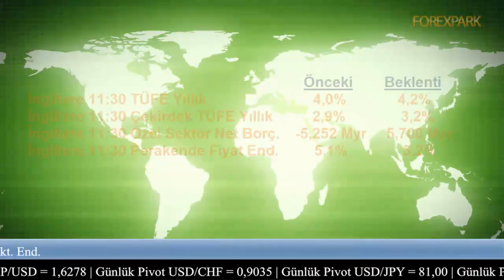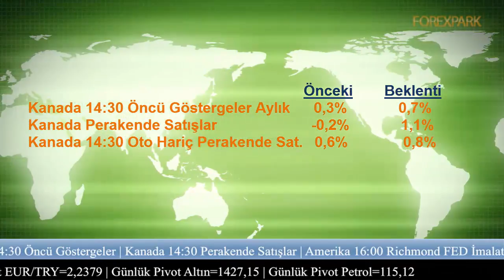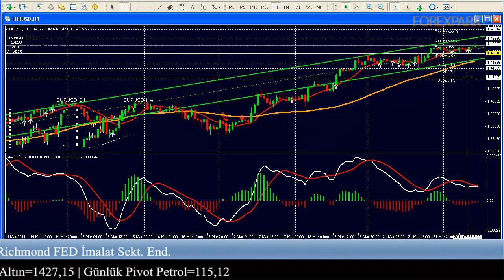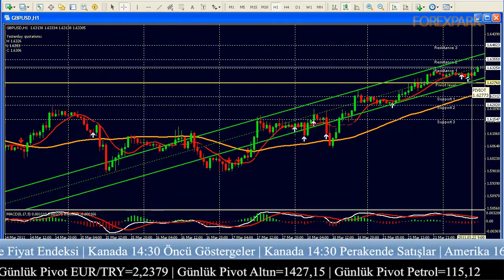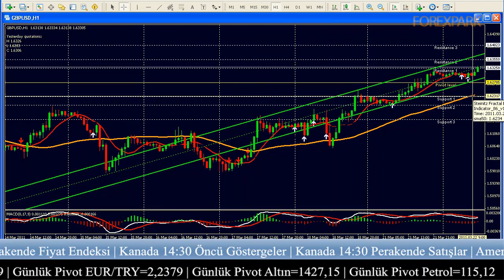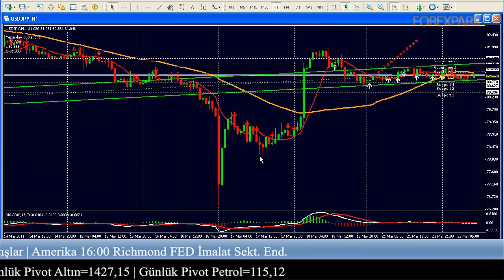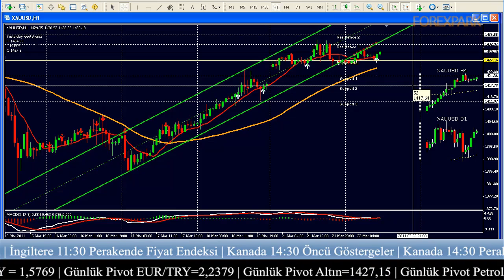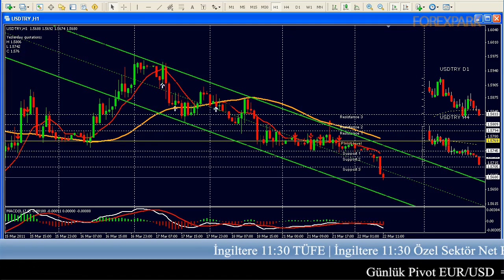Forexpark Günlük Analiz 22 Mart 2011 Salı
Forexpark TV